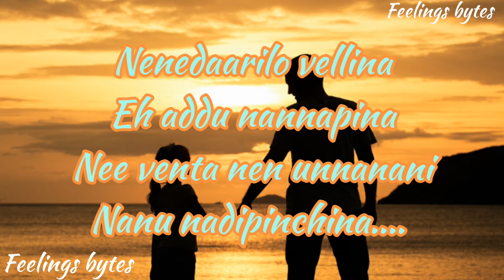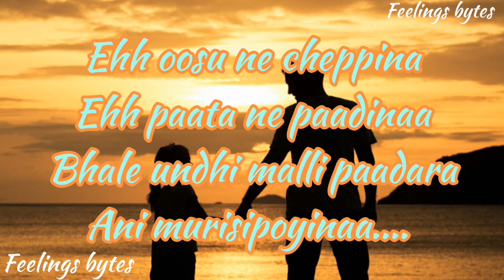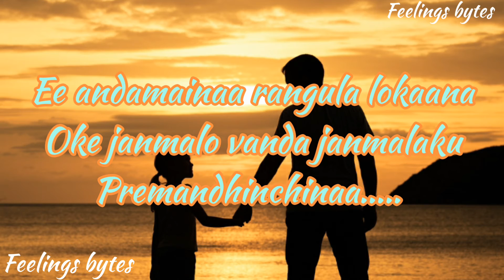||Nannaku Prematho|| Full Title Song ||New Whatsapp Status 2020||